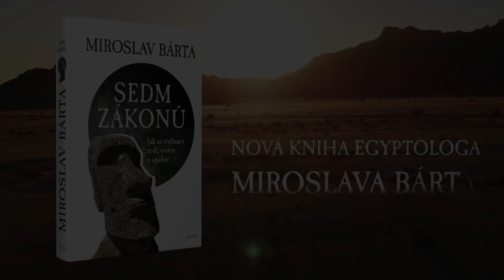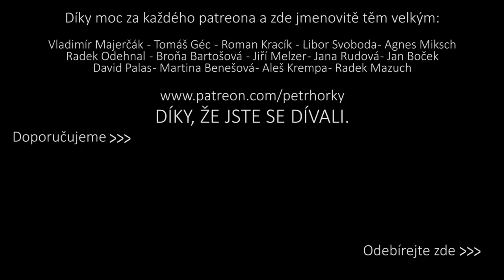Jak žít podle kolapsových pravidel - Miroslav Bárta na Hausbotu Petra Horkého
Vážení diváci, pokud budete chtít, můžete nám poslat dobrovolné vstupné/předplatné zde
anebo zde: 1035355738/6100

Asi už víte, že připravuji knížku vybraných rozhovorů z mého kanálu, kde hovořím s osobnostmi z České republiky i z celého světa o přístupu k životu. Miroslav Bárta mezi nimi nemůže chybět. Asi také víte, že prof.Bárta před nedávnem vydal knihu Sedm zákonů - jak se civilizace rodí, rostou a upadají. Zajímalo mne, jak tyto zákony aplikovat do každodenního života. A tak vznikl tento rozhovor.

...a dodávám, že toto je zatím poslední video točené přes internet, už jsem se vyléčil a zase vyrážím mezi lidi:-) Nebojte, nehodlám přejít na tento systém...

0:00 Nevypsaný souboj Horký vs. Bárta:-)
1:49 Jak máme správně žít, aby nám naše civilizace nezkolabovala?
4:25 Jak si osobně interpretuješ svoje zákony o kolapsu civilizací pro každodenní život?
4:56 Všechny civilizace jsou omezené v prostoru i čase
7:30 Zákon skokové změny
9:15 Hérakleitův zákon: Co přivedlo společnost na vrchol obvykle způsobí i její krizi
12:00 Zákon sdílených hodnot a vizí
14:20 Zákon společenské smlouvy...a jeho interpretace do běžného života
22:26 Zákon energetické determinace
25:10 Zákon adaptace
27:00 Pokus o shrnutí..:-)

Střih: Jana Horká, Kamera: ta malilinkatá pitomá, co jsem si připojil k počítači a himl často přeostřovala...:-)